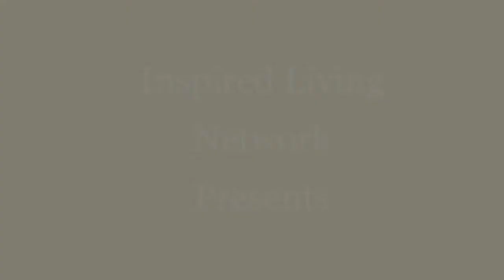Truth Corner Season 2 Session 7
On today's Truth Corner Yvette (Todee) Hollins talks about her "Family and Friend Support", during her cancer journey.  Todee even talks about all the love she got even from strangers.

We hope here at Truth Corner that you are encouraged by Todee's story